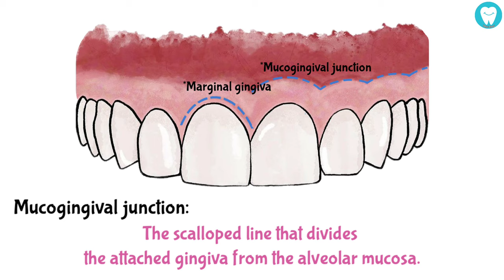Parts Of Gingiva (Easy)